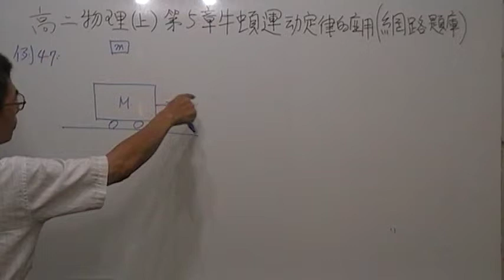高二(上)第5章牛頓運動定律的應用第47題